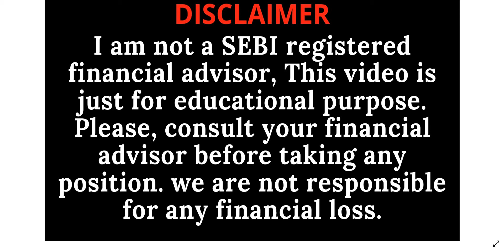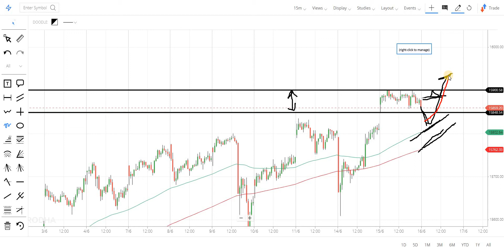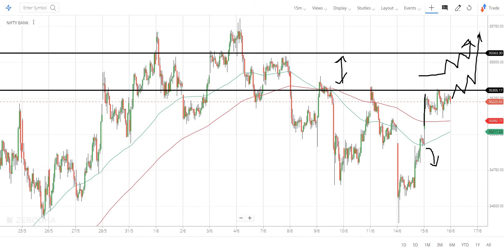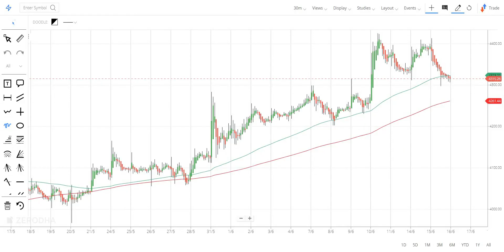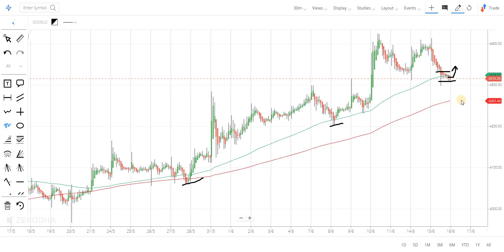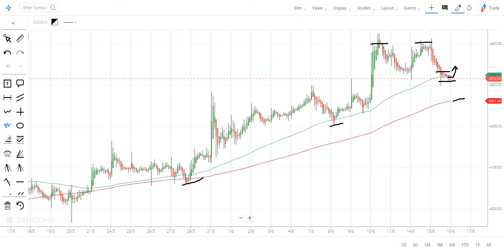Best Stock to trade on 16-06-2021, Nifty & Bank Nifty Analysis